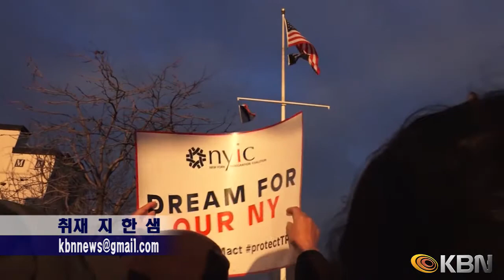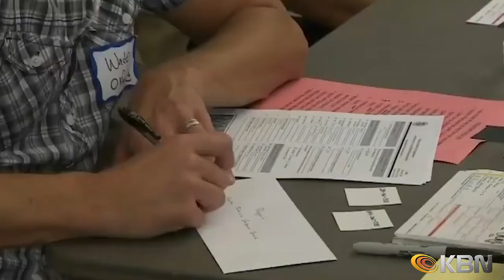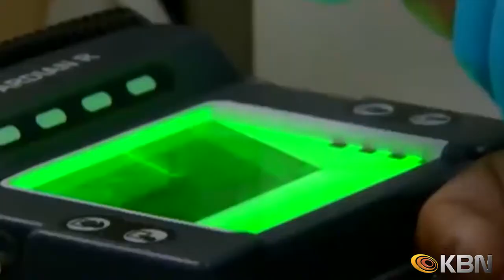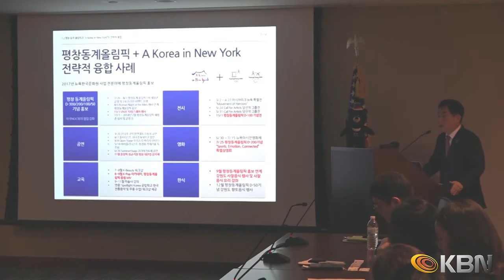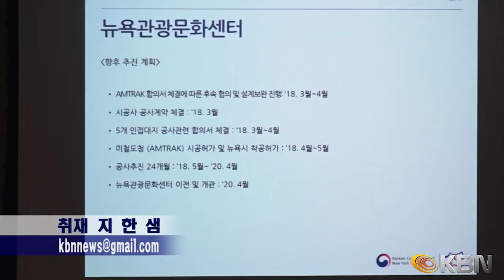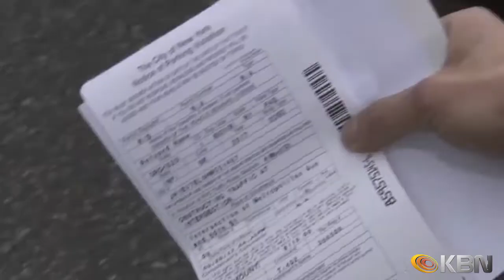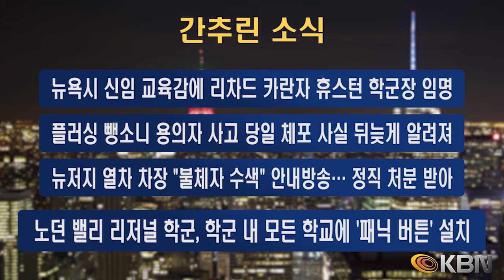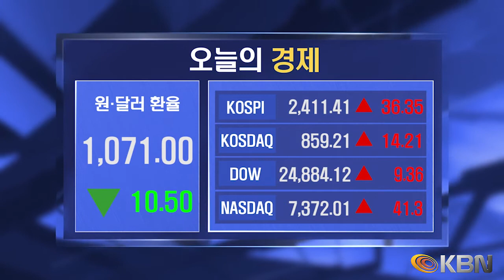[2018.03.06] KBN NEWS